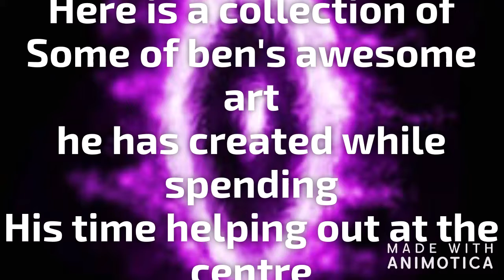BEN BONSER ARTIST AT MY WORK AND BEST FRIEND ARTWORK COLLECTION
Ben bonser has been one of my best friends at the edlington hilltop centre and he just got a job so in favour of everything he done with his artwork and what he has done at the centre to help us out i have made this video of him and even though he will have Thursday at centre only we will miss him greatfully.
Hope you like and give this video loads of subscribers, views and likes to keep him happy